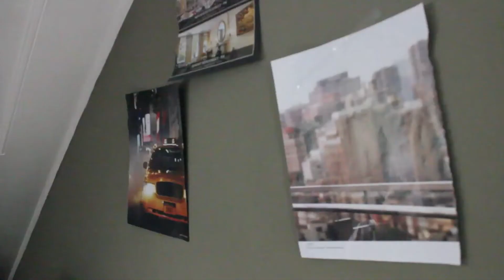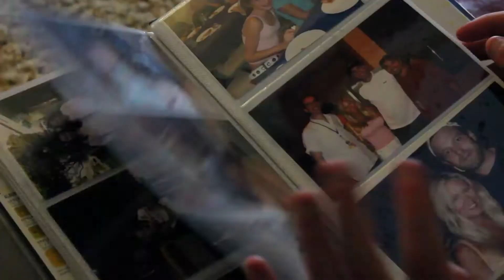Story of My Life- One Direction [Music Video]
So I participated in a 24 hour film festival where we had 24 hours to pre produce, film, edit, post produce, and upload a music video. We were given the song at 3pm Saturday and it needed to be uploaded at 3pm Sunday. My group lost because our story was very lost in translation. It was supposed to be about a man who wanted to be a musician so he left his home town but realized the grass isn't greener on the other side so he moves back home. I'm an anti Directioner sorry.I hope you enjoy! THUMBS UP!

bentyyfresh